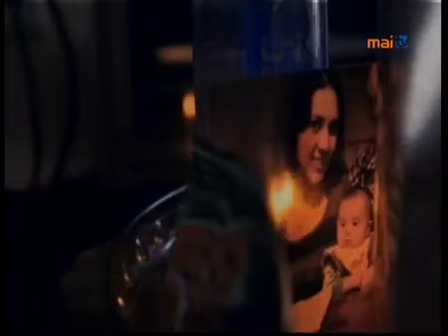SOULS TO JESUS MINISTRY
Miracles Do Happen Program
 6th September 2018
GS Atunaisa Vulaono & Snr Pst Peni Cawani